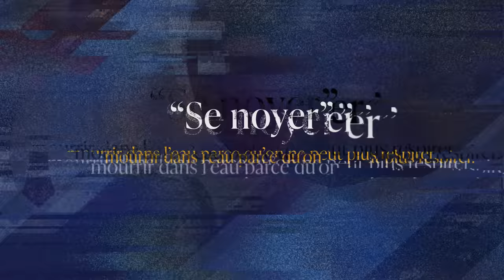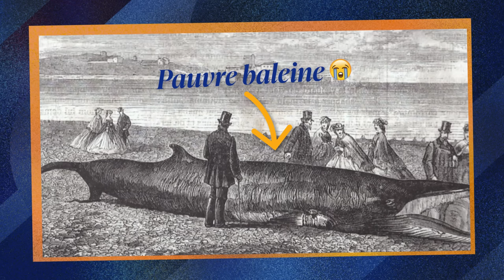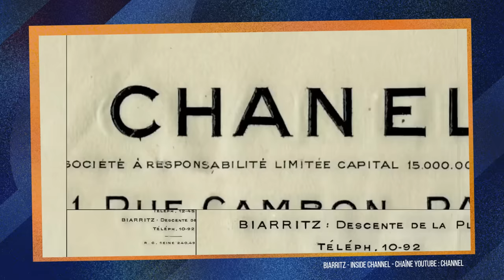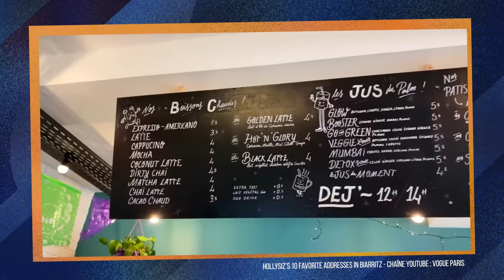Biarritz : la Californie française ?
Télécharger la transcription de la vidéo